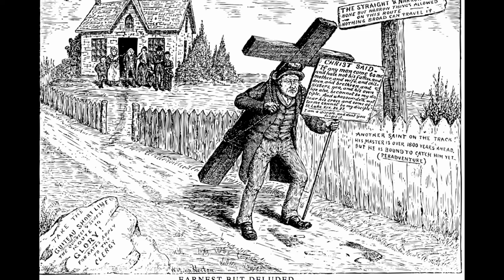In The Year 2525 / acoust. peculiar cover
Mikhail Bakunin

"Obviously, as long as we have a master in heaven, we will be slaves on earth."
©rick evans zager and evans 1969 /
In the year 2525
If man is still alive
If woman can survive
They may find
Ain't gonna need to tell the truth, tell no lies
Everything you think, do and say
Is in the pill you took today
Ain't gonna need your teeth, won't need your eyes
You won't find a thing to chew
Nobody's gonna look at you
In the year 5555
Your arms are hanging limp at your sides
Your legs got nothing to do
Some machine is doing that for you
Ain't gonna need no husband, won't need no wife
You'll pick your son, pick your daughter too
From the bottom of a long glass tube, whoa
If God's a-comin' he ought to make it by then
Maybe he'll look around himself and say
Guess it's time for the Judgement day
In the year 8510
God is gonna shake his mighty head then
He'll either say I'm pleased where man has been
Or tear it down and start again, woah woah
I'm kinda wondering if man is gonna be alive
He's taken everything this old earth can give
And he ain't put back nothing, woah woah
Now it's been 10, 000 years
Man has cried a billion tears
For what he never knew
Now man's reign is through
But through eternal night
The twinkling of starlight
So very far away
Maybe it's only yesterday
They may find.
'Let us put our minds together and see what life we can make for our children''.  Sitting Bull

thanks for use of the pics© all rights to the originals